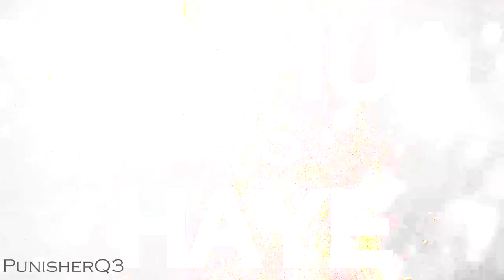Anthony Joshua vs David Haye I PROMO ᴴᴰ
Who wins?
I hope you will enjoyed Promo !